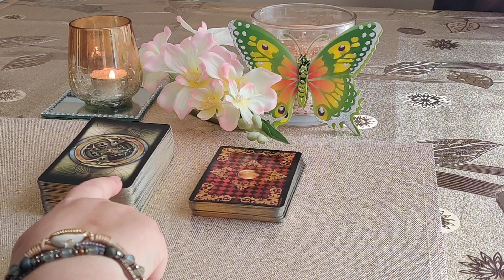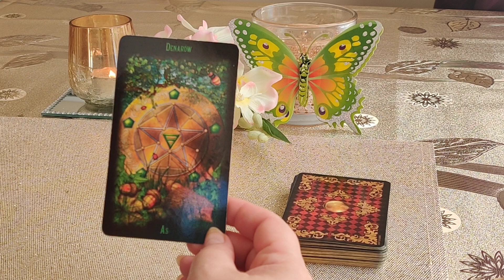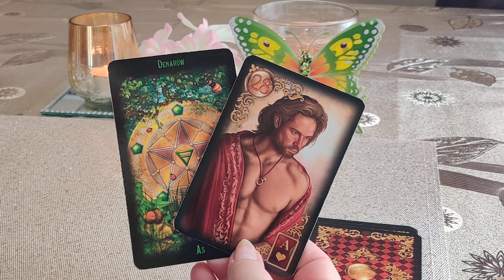KARTY DNIA 28.06.2022 💫🔮🪄